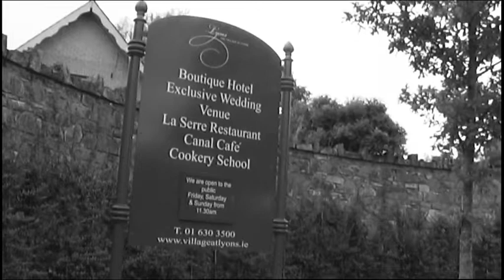Sharlene and Andrew - Highlights